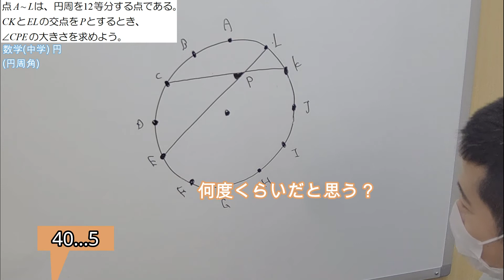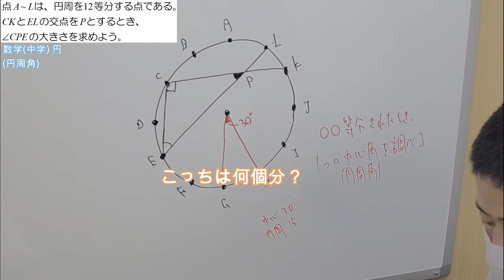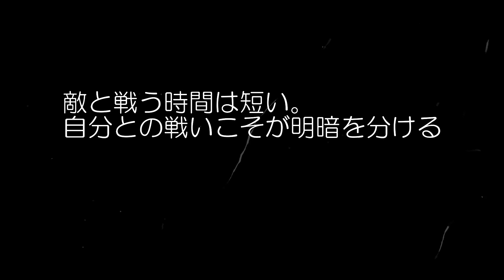【中学数学】円：点A-Lは、円周を12等分する点である。CKとELの交点をPとするとき、∠CPEの大きさを求めよう。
の続きです！（円を１２等分にした点を使う円周角の問題）

■チャプター
0:00 オープニング
0:05 問題文
0:13 問題解説
(0:28 ○○等分のポイント)
1:50 今回のポイント
2:01 名言

■関連動画
【中学数学】円：点A-Lは、円周を12等分する点である。DIとELの交点をPとするとき、∠DPEの大きさを求めよう。

■動画情報
科目：中学数学